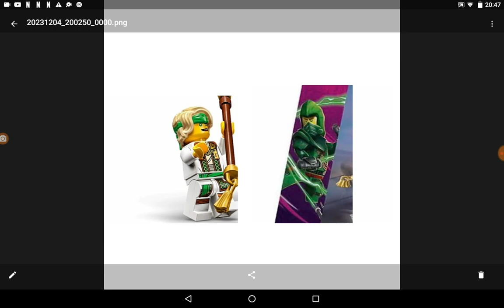Lego Ninjago drangon Rising por lloyd ninja verde o sensei lloyd dijo Diego